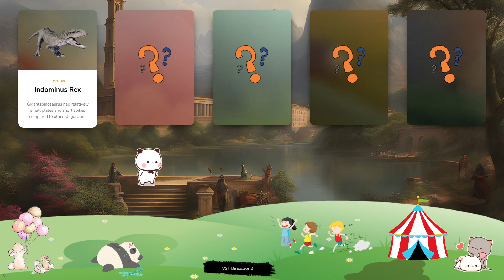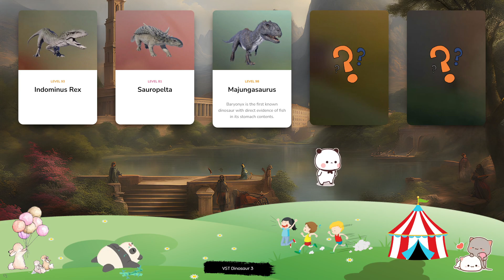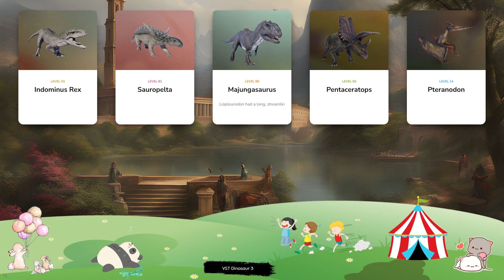Dinosaur & Card - Let's Play With Dinosaur! Indominus Rex, Sauropelta, Majungasaurus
Amargasaurus is named after the site of its discovery, La Amarga Formation in Argentina, and is an herbivorous dinosaur of the Dicraeosauridae family weighing around 2.9 tonnes and spanning 9.5m in length. Its long neck and sharp teeth allow it to eat tough vegetation from trees, while the two rows of long spines on its neck and back help Amargasaurus to defend itself from predators – an important characteristic given that this dinosaur has poor hearing and is unable to move at high speeds. Cryolophosaurus is one of the largest theropods ever to have existed, measuring around 7m in length and half a tonne in weight. It was one of the first carnivorous dinosaurs, feeding on smaller dinosaurs and mammals. The name Cryolophosaurus, which translates to ‘frozen crested lizard’, is a reference to the striking crest on its head and the cold climate of its habitat, Antarctica. Notable for its distinctive duck-billed snout and striking head crest, Tsintaosaurus is an herbivorous hadrosaurid that can grow up to 10m in length and weigh in excess of three tonnes. Despite its relatively large size, Tsintaosaurus was capable of walking on four legs or two and could reach high speeds when fleeing from predators. Its name comes from the location of its discovery, Qingdao in China. Shonisaurus is an ichthyosaur from the late Triassic period and is notable for its incredible size – it is one of the largest marine reptiles in history, growing up to 15m in length and nearly 30 tonnes in weight. This genus has a slim body and a long snout, and is a relatively slow swimmer despite having large flippers. While a juvenile Shonisaurus displays small teeth, these grow out by the time the genus reaches adulthood. Megalosaurus was one of the first non-flying dinosaurs ever to be discovered, and lived around 155-170m years ago. This carnivorous theropod’s name translates to ‘great lizard’, an apt description for a dinosaur that grows up to 6m in length and can weigh about 700kg. Megalosaurus’ large size, powerful jaw and serrated teeth made it the apex predator of its environment.